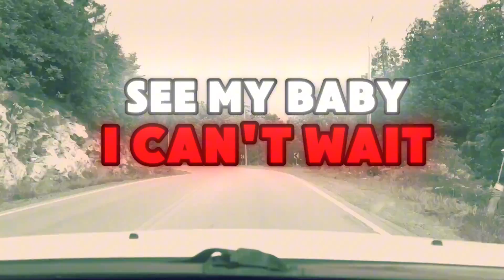EVIL CREEK: Highway 69 (Lyric Video)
Evil Creek “Highway 69” (Lyric Video) from the EP Rust